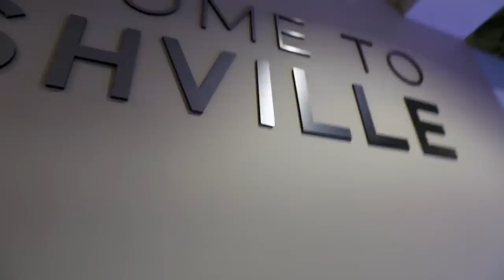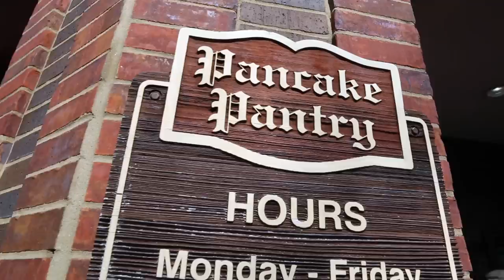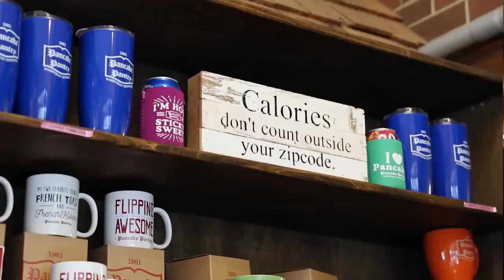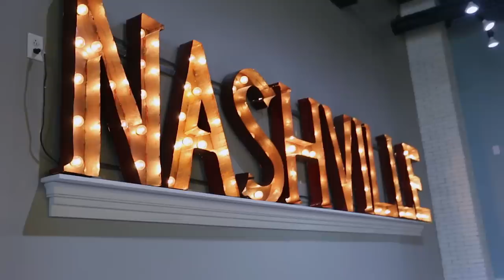24 Hours in Nashville (Country Music Awards) | Karlie Kloss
Throwback to the CMA Awards where I presented song of the year! No, I never thought of myself as a country music fan. Yes, I am definitely into country music now. Big shout out to Nashville Tennessee for being such an incredible town.